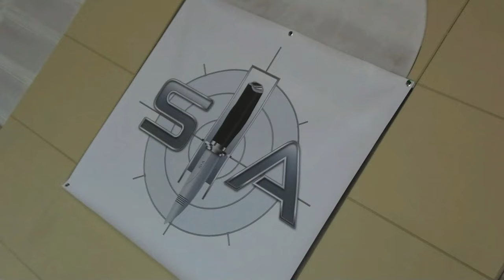DIFESA PERSONALE VIDEO 1 - M. CARLO MOIOLI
DIFESA PERSONALE - ROMANO DI LOMBARDIA (BG)

Riprese e Montaggio video Roberto Biglioli

(Difesa Personale Romano di Lombardia)